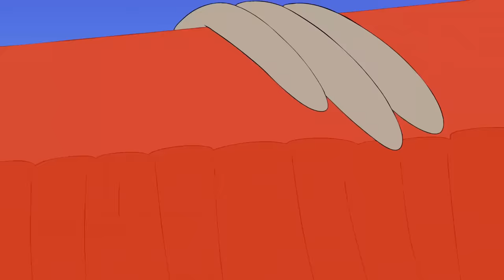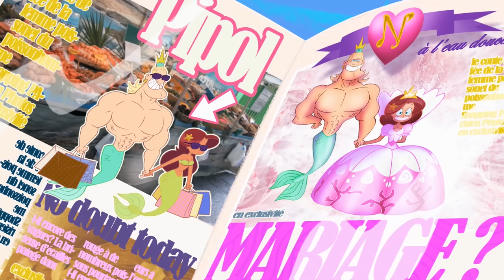🔥CRAZY COMPILATION 🌴 DOUBLE ZIG&SHARKO